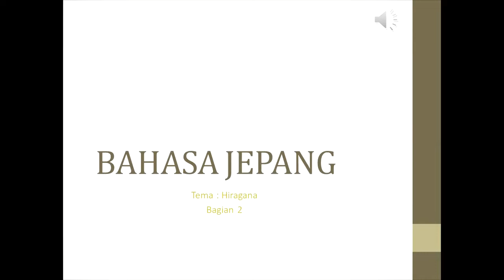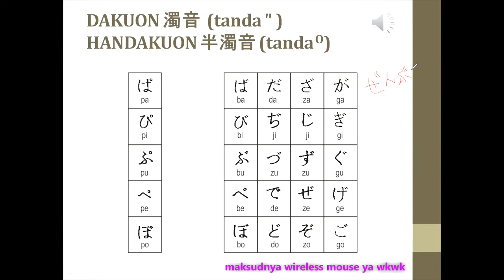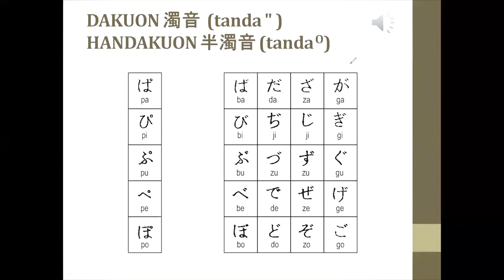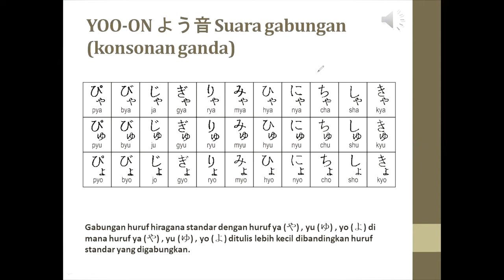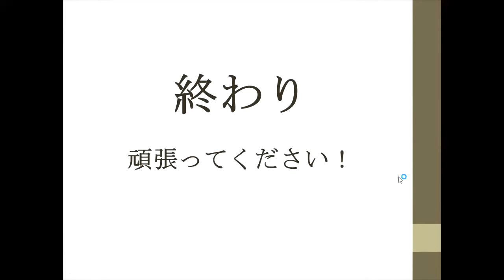Dakuon, Handakuon, Yoon-Japanese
pertemuan ketiga membahas Dakuon, Handakuon, Yoon.